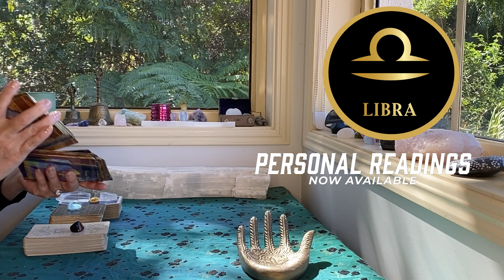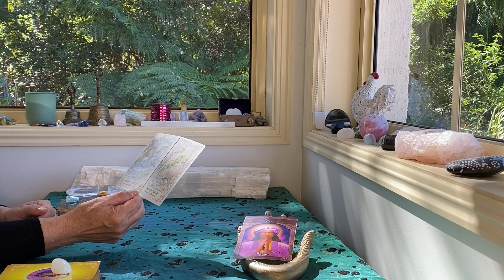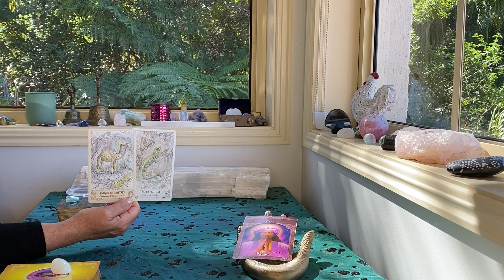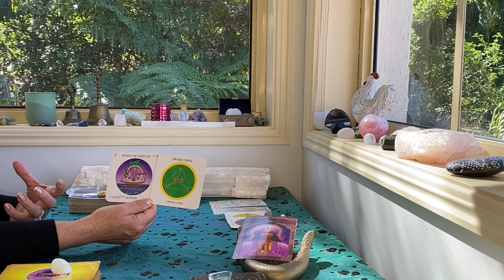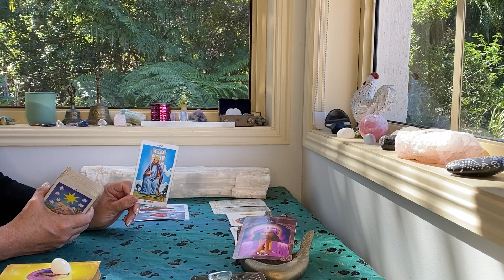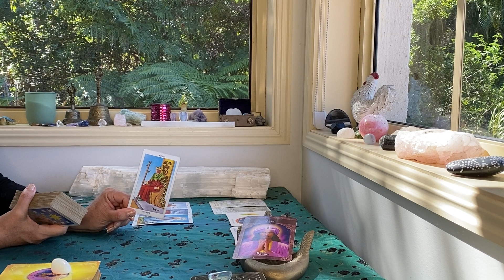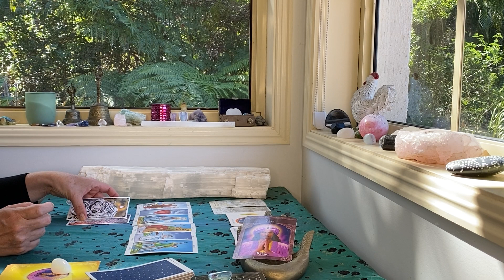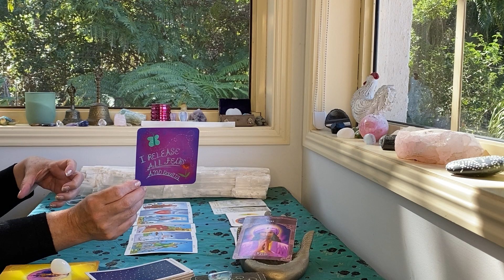WEEKLY TAROT LIBRA 'INSPIRATION, MOTIVATION & ADMIRATION' AUGUST 18TH-24TH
The cards I use are:
The Rider Waite
Ethereal Visions by Matt Hughes

GreenLion Goddess